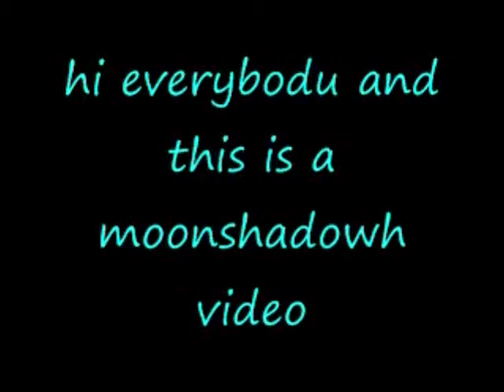too world collide horse music video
demi lovato too world collide horse music video i love the music